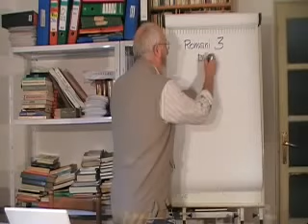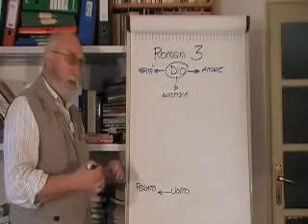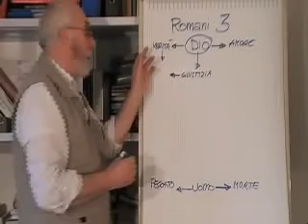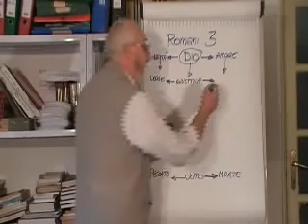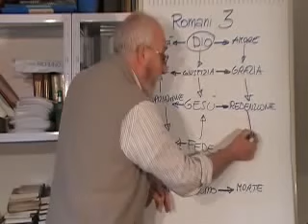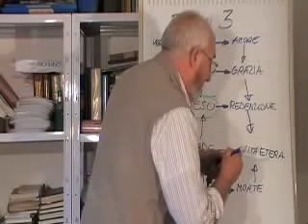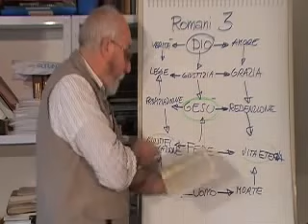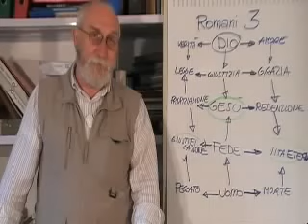Romani 3 struttura (uno dei primi video del canale di Danilo Valla)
Questi sono i dati per sostenere la nostra opera per il Signore e ricevere il Libro dell'anno.

Danilo Valla
Via Roma 198, 27028, San Martino  Siccomario (PV)